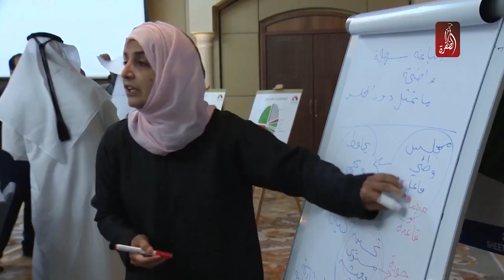المجلس الوطني الاتحادي يشارك الاحتفال بيوم المرأة الاماراتية